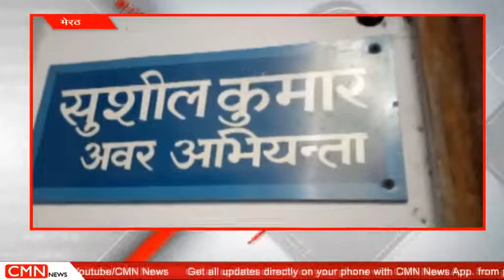मेरठ अज्ञात बदमाशों ने घर में घुसकर की अवर अभियंता की हत्या